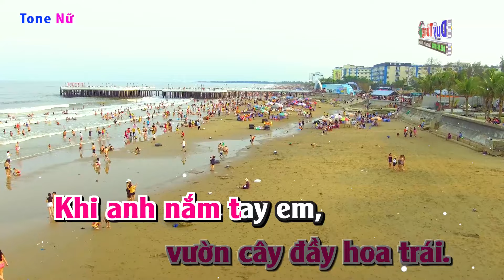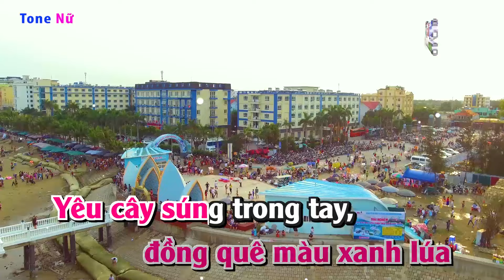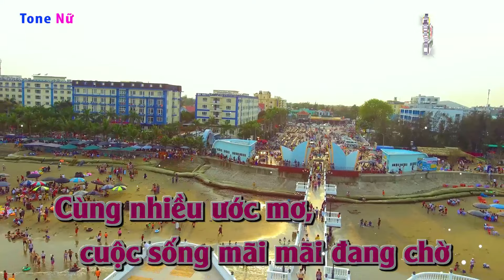Đất Nước Tình Yêu || Karaoke - Tone Nữ || Nhạc Sống Duy Tùng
Bài Hát : Đất Nước Tình Yêu
Sáng Tác : Lê Giang
Lời Bài Hát :
Khi Em nói yêu anh, vườn cây đầy hoa trái.
Khi anh nắm tay em, mây giăng giăng bay chỉ còn ánh trăng mờ
Và khi chúng yêu nhau, chẳng kẻ thù nào làm con tim ta yếu mềm

Ôi Việt Nam! Đất nước tình yêu!
Bên lũy tre xanh xây nhiều công trình
Giọng hò thiết tha, tình yêu đất nước chan hòa

Khi em tiễn anh đi, đồng quê màu xanh lúa
Yêu cây súng trong tay, anh giữ yên ngọt ngào tiếng ru hời
Và khi chúng ta xa nhau, gặt nhiều mùa vàng tiền phương anh vui thắng giặc

Anh dắt em đi ôn nhiều kỷ niệm
Cùng nhiều ước mơ, cuộc sống mãi mãi đang chờ

Hờ hơ hớ hơ, hờ hơ hớ hơ
Hơ hớ hơ hơ, hơ hớ hơ hờ